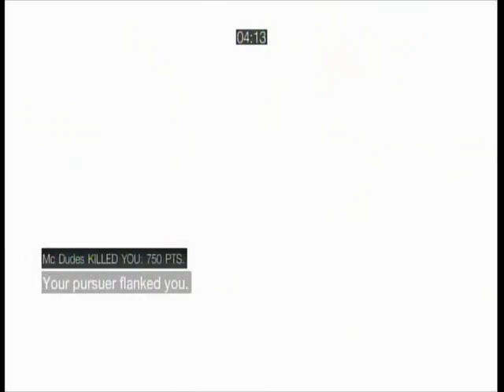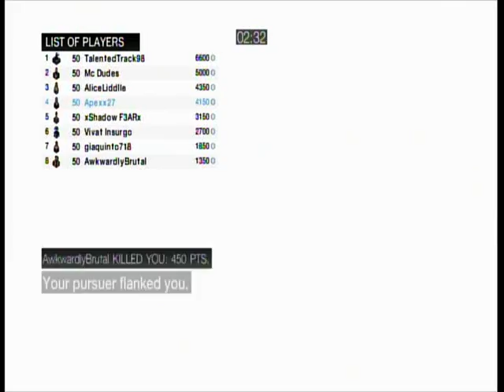ACB: Team Death Match???